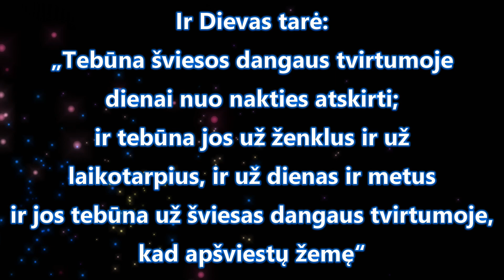Mėnulis Filmuotas iš Lietuvos su NIKON P900 I Moon Zoom Test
Pasitaikė per stebuklą giedras dangus... tai pasinaudojau proga ;)